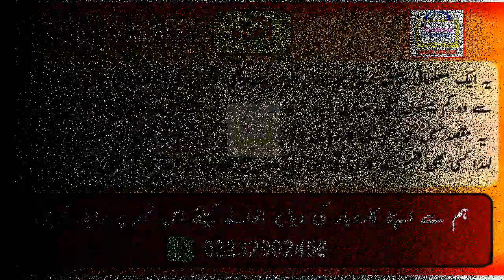Karachi Wholesale Clothes Market┃Ladies Clothes┃Start Your Own Business From Home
For Online Order Ali jafri : 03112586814